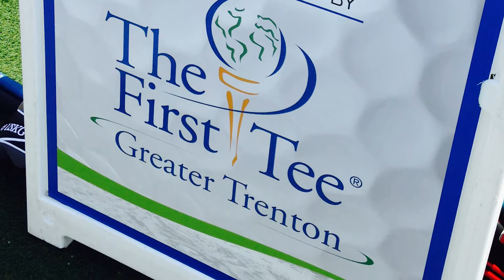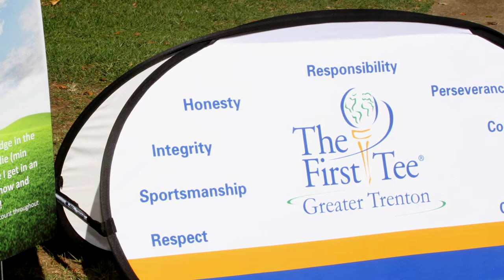Haley Bookholdt - USGA AJGA President Leadership Award Recipient